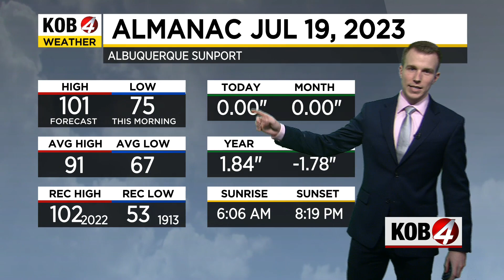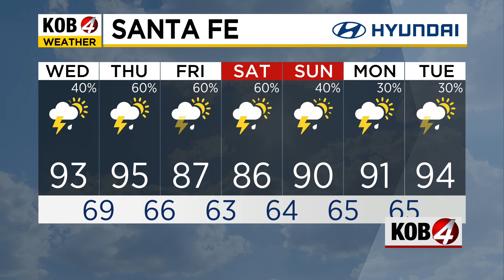Brandon Richards: Morning Forecast for New Mexico | July 19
The heat is tapering off a little and giving way to some rain up north. See the latest conditions at KOB.com/Weather